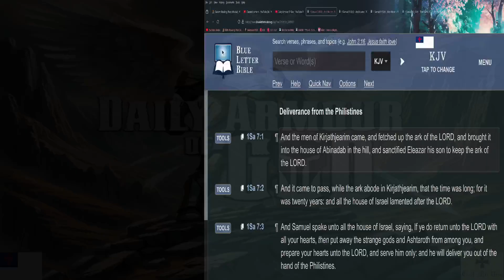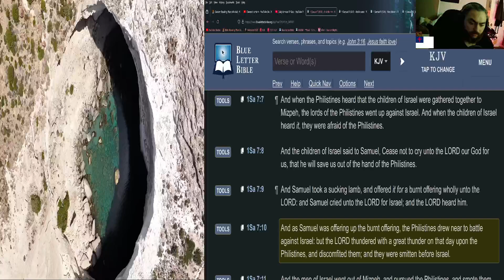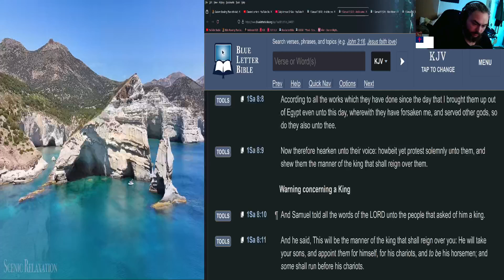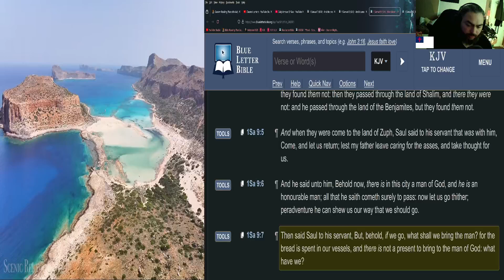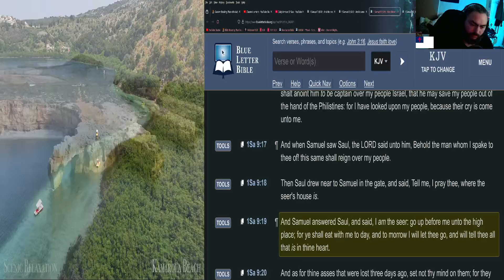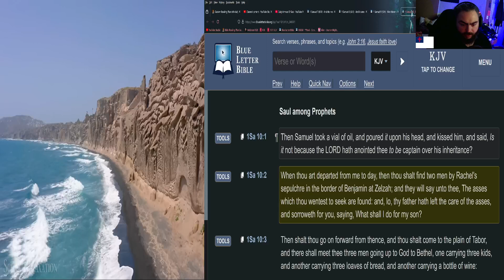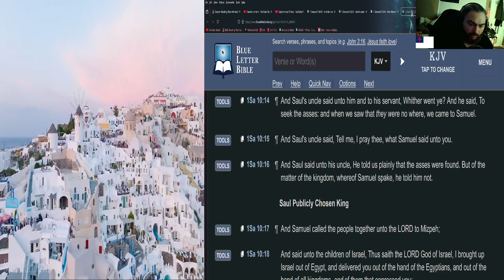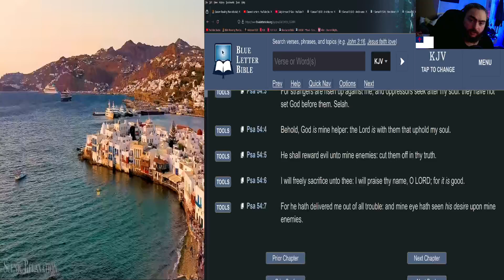Old Testament in 150 Days: (Day 54)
In this reading plan, we will read through the Old Testament and Psalms in 150 days!

☀️Day:
►54

📅Today's Bible Reading Plan is:
►1 Sa 7-10; Ps 54 (King James Bible)